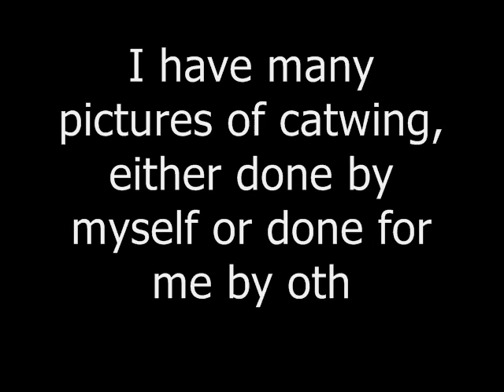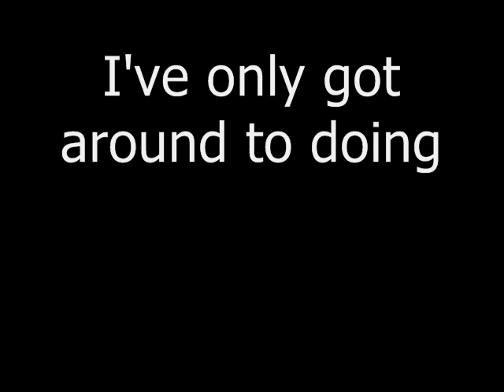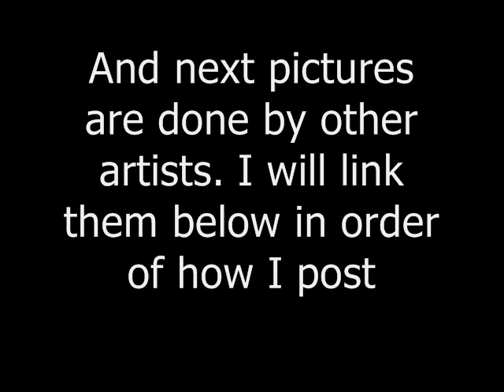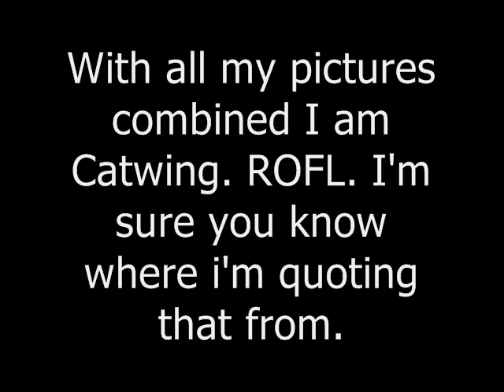catwing Pictures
Hi yep back again with more pictures. This time of my character Catwing.

First lot are drawn by myself.

Other lot are from other artist, so yeah even artist commission other artist we have to serport eachother right.

Anyway all artist in order of how I posted there picture --

P.S. I'm trying to save for an art computer, so any serport you give I'd be very greatful. I'll be able to draw and finish the picture quicker with this art computer. Thank you to those that have helped me so far.  hugs